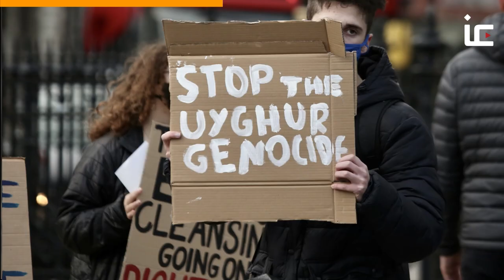China 'intend to destroy Uighurs'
An independent analysis and report came from 30 experts who analysed the evidence and found that China has committed genocide against the Uighur community.